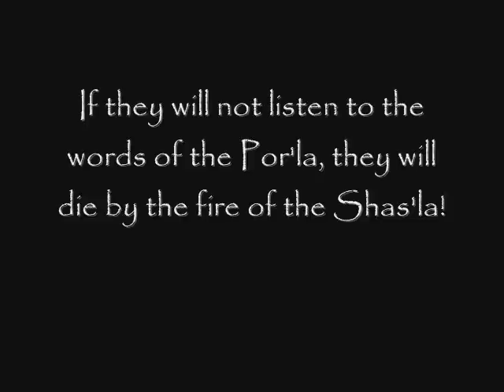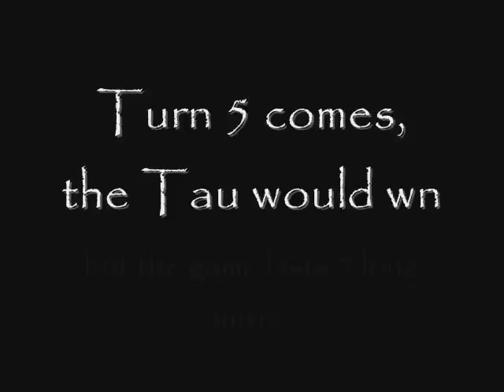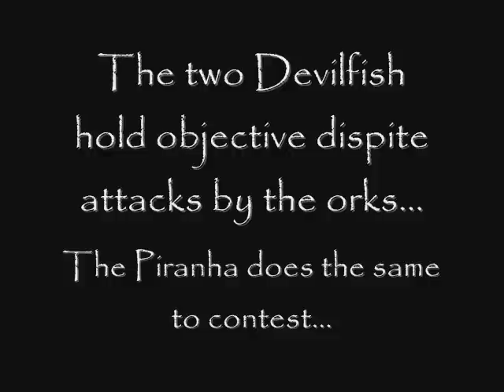Tau of War: Tau vs. Orks Battle Report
Orks take on my Tau in a Capture and Control Battle testing out way of saim hann tactics. Hats off to Fritz for his bottomless well of genius...